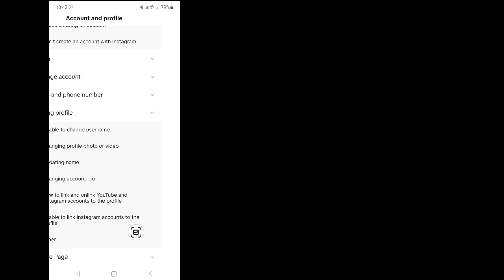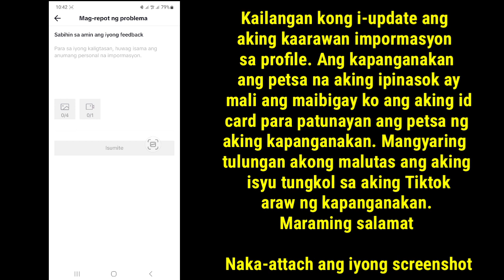Paano baguhin ang iyong edad sa TikTok sa iPhone || Pagbabago ng Petsa ng Kapanganakan ng TikTok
Dito sa tutorial na ito, ipapakita ko sa iyo kung Paano baguhin ang iyong edad sa TikTok sa iPhone. Ito ay isang napakasimpleng paraan at TikTok Date of Birth Change sa ibaba nang hindi lumalaktaw.

 Pagbabago ng Petsa ng Kapanganakan ng TikTok